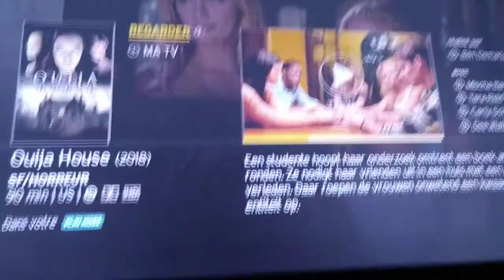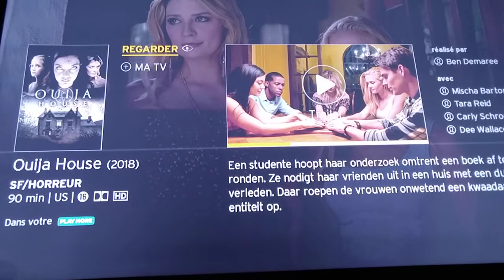19 12 2019 11.10am